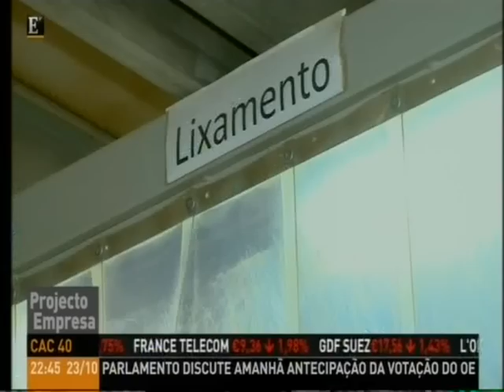APC na ETV como se faz - Guitarra Fado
APC na Economic TV no 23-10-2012 - "como se faz" uma guitarra de Fado